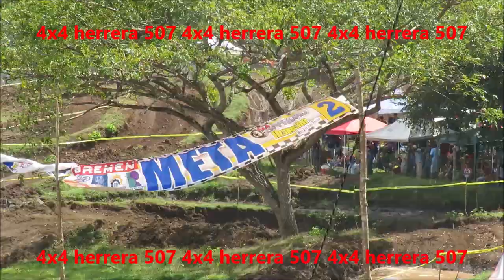FINAL CAMPEONATO NACIONAL 4X4 PANAMÁ 2019 1